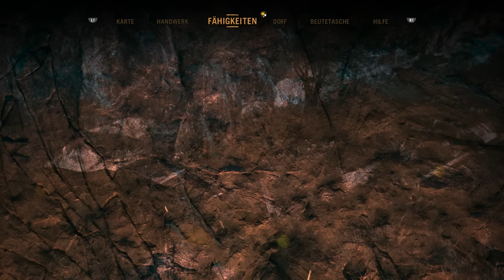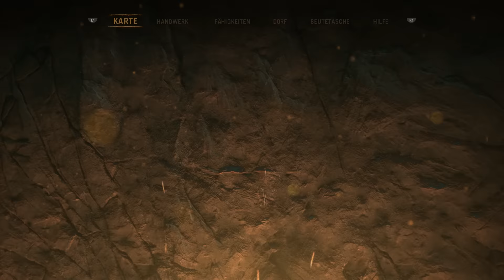FAR CRY PRIMAL Gameplay German #71 Let's Play Far Cry Primal Deutsch PS4